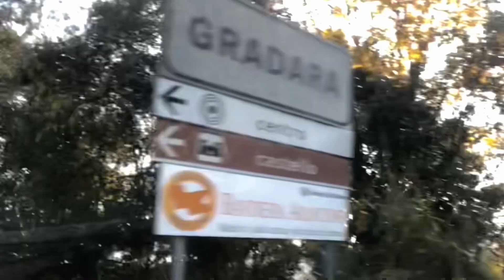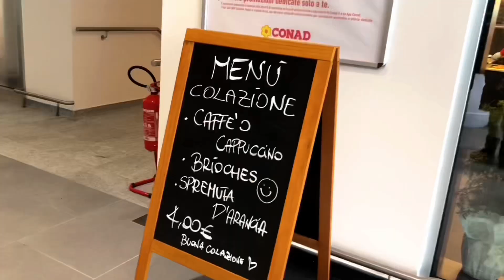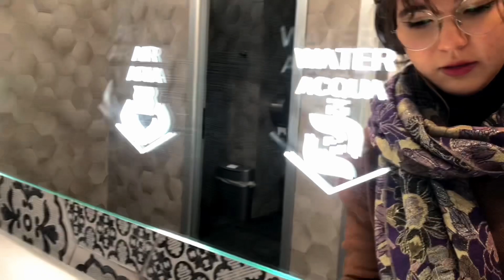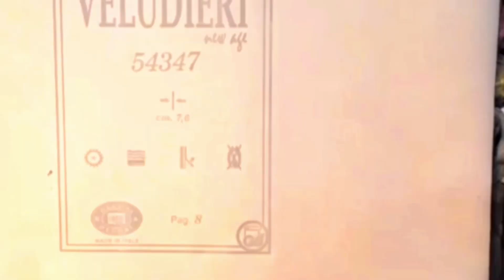To Tradition or Not to Tradition?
Welcome to a wacky, heartfelt adventure on the town in Italy for a brief view of family cultural immersion in a traditional Immaculate Conception day service and less conventional winter picnic “feast,” (while trying to learn how to vlog in public,) plus “ponderings” on how ordinary experiences, with an attitude of openness to simple amusements and spontaneous creations, (however odd or messy) may become the things of extraordinary memories and significance… maybe even traditions…

Thanks to all for the opportunities to grow together! If you or someone you know has felt displaced, lost, discouraged or disillusioned… sometimes it may just be our humanity crying out to steer us to a greater creative collective!

Don’t be afraid to LIKE,
in the creative process,
to “Create a Life Worth Sharing!
Xoxoxo

Thanks to Don Leo and Gradara!

(Thanks to their awesome and brave service for letting everyone have fun playing and learning with their free, easy music downloads!)